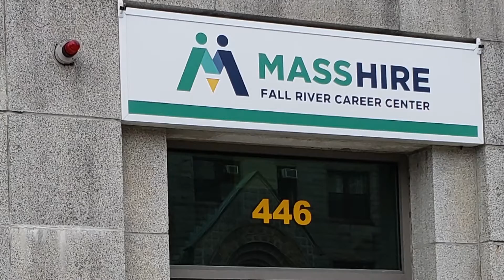Hot Jobs Week of 8-10-2020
Check out this week’s new job and career opportunities posted at the MassHire Fall River Career Center.